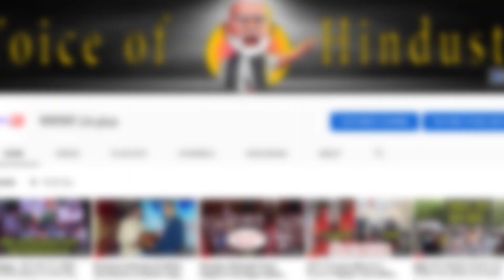किसानों ने कहा हम नहीं हटेंगे! kisanandolan pmmodi delhi breaking news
trending, delhi, kisan andolan, delhi breaking news, trending news, trending on youtube, today breaking news,